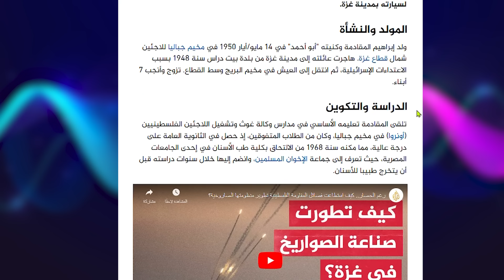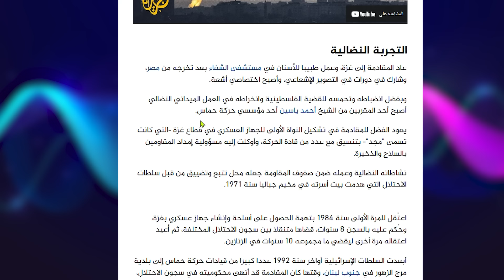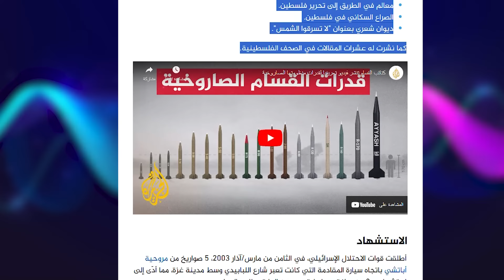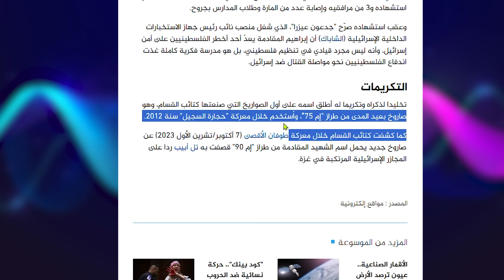NUCLEAR-ka XM | Ibraahim Muqaadama Ninkii Gumeystaha ka qeyliyeen